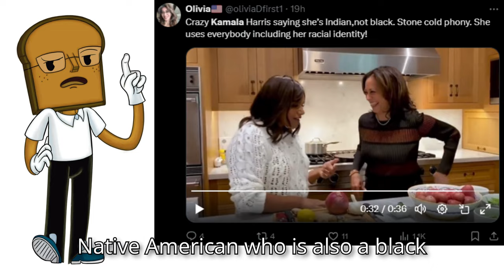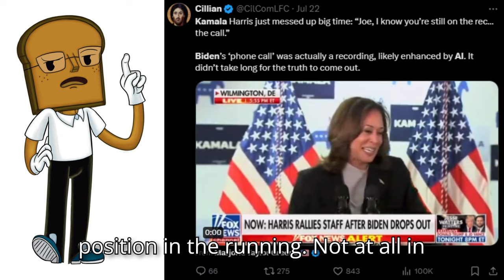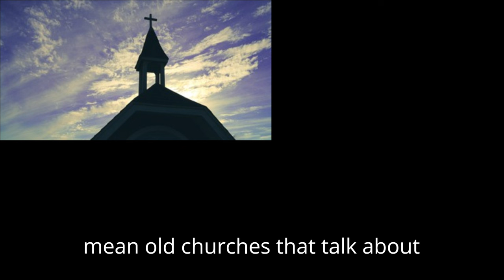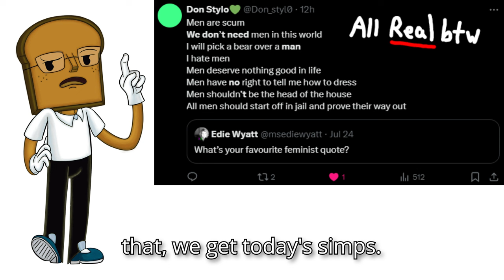THIS is Why Liberalism is STUPID. Ft: Trudeau/ Kamala/ and Much More!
Liberalism and Liberals alike, are stupid. There’s no if, and, or, but’s to that statement, ‘Cause I said so, and therefore, it is… and to argue fact, is to claim stupidity

Credit: X

Chapters:
00:00 Hope your timezones goin' good!
00:24 Exposition
00:45 Kamala Harris
01:16 The Media
01:44 Protests
02:12 Homelessness
02:39 Mental Health
03:16 Liberal Spending
03:44 Trudeau is Still Stupid
04:36 Weak Men